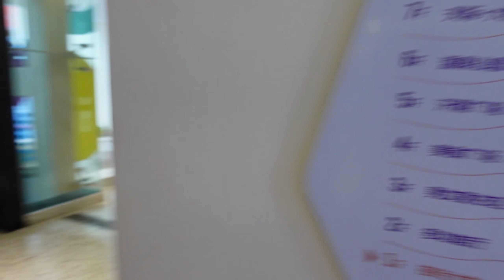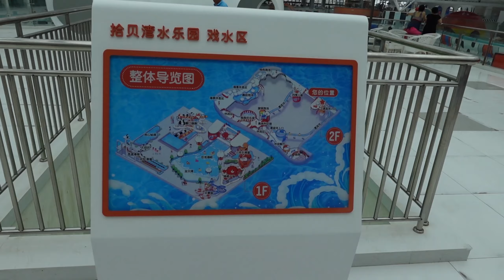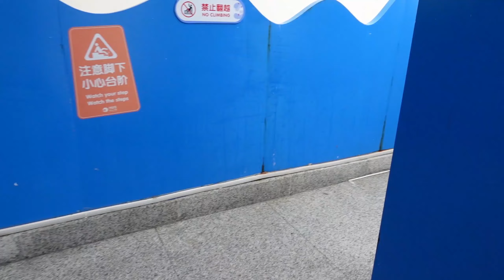ДАЛЯНЬ КИТАЙ 2024 - ОБЗОР НА АКВАПАРК ШИБЕЙВАНЬ (Shibeiwan)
Всем привет! В этом выпуске вы можете подготовиться к посещению аквапарка в Даляне и сразу знать, что где расположено и спланировать свой отдых там)

*сразу скажу, камера немного трясется, новая, поэтому не изучил до конца перед поездкой

👀Мы ездили экскурсией, но зря, потому что территориально от гостиницы куда заселяют туристов он находится недалеко, поэтому если хотите СЭКОНОМИТЬ минимум пол суммы (гид предлагает за экскурсию 350 юаней) вам  нужно следующее:

- попросить администратора гостиницы написать адрес аквапарка на листочке на китайском и взять визитку гостиницы для обратного пути (общаться легче через приложение Яндекс Переводчик, когда вы в гостинице у вас есть WI-Fi, у меня был китайский интернет, приобрел симку, подробнее об этом в следующем выпуске)
- ловить Такси можно просто рукой, но смотрите, многие ездиют по заявкам через приложение, поэтому на руку могут не реагировать, но поймать можно;
- аквапарк работает до 20:00, из-за экскурсии нас ограничили по времени до 16:00, что очень не понравились, отдыхать там можно до самого конца💥

Задавайте свои вопросы в комментариях, подскажу, что уже знаю!